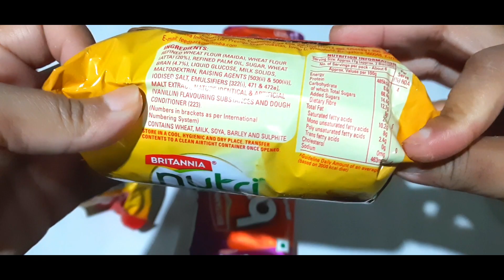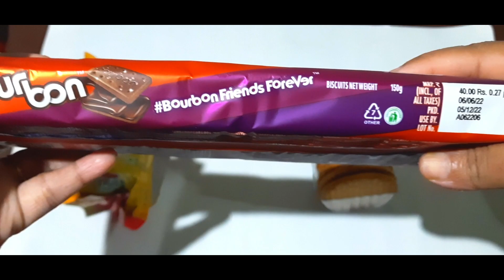Lot's of biscuits ASMR/ Britannia nutri choice and Bourbon / satisfying video